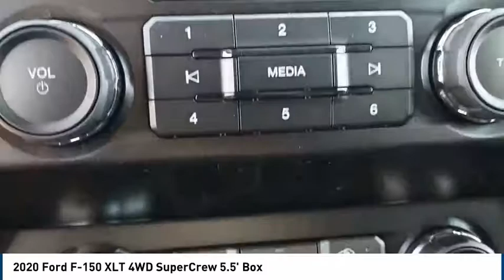2020 Ford F-150 Lubbock TX 6282l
2020 Ford F-150 XLT 4WD SuperCrew 5.5' Box

Pollard Ford
3301 South Loop 289

NOTITLE